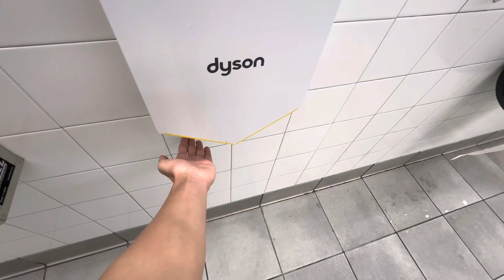Dyson Airblade Vs @ IKEA, Grand Prairie TX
By @Brianvators